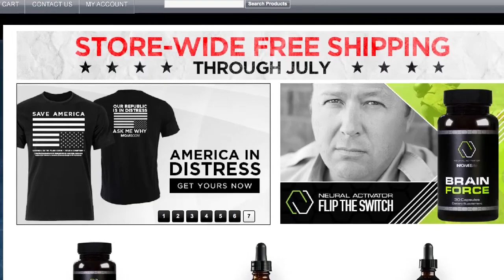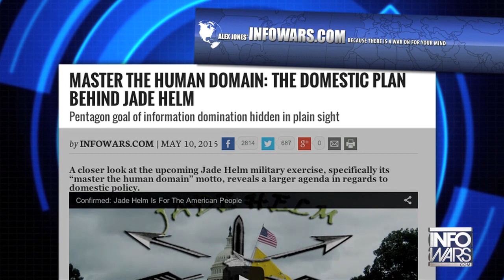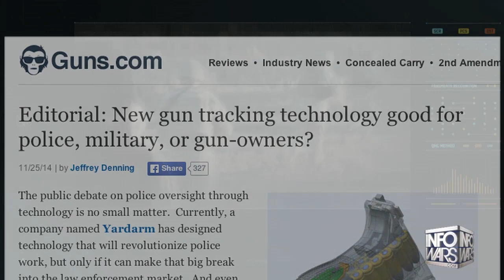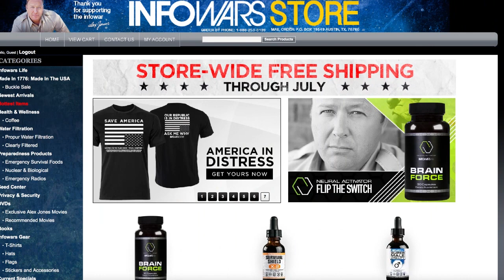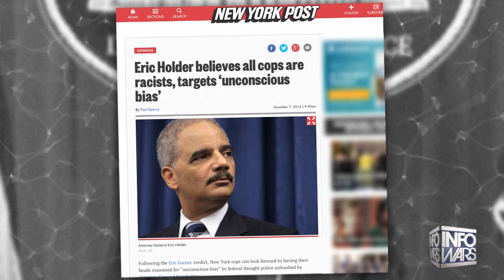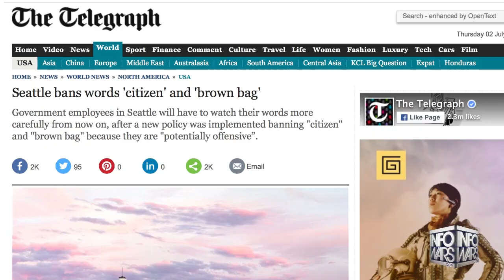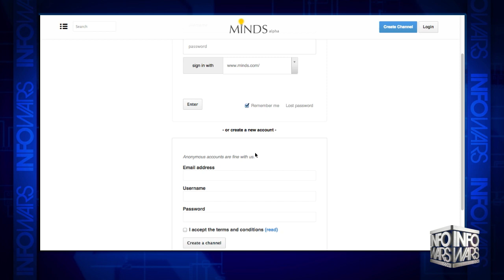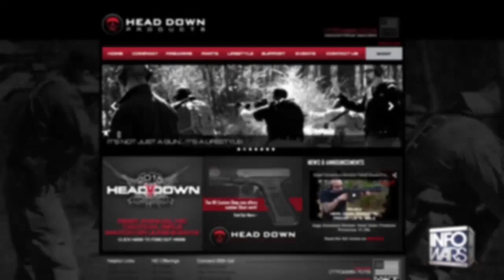Minds.com open-source social network, Americans don't know what we celebrate on July 4, Jade Helm 15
If you appreciate the work NoWorldOrder.com puts in battling the globalists, please consider a Bitcoin donation to - 1Hcfdm3mYxco5ZKzr9f9dQFssgmj6YbxJR